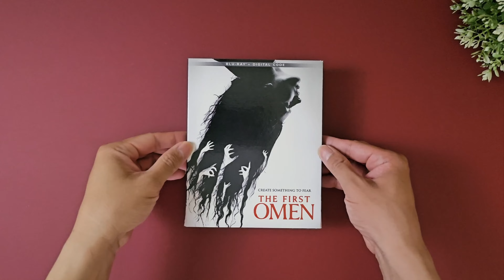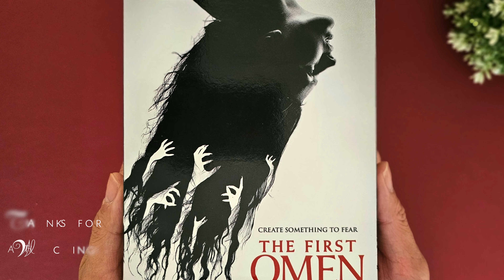The First Omen (Blu-ray Slipcover) Unboxing | Disc Menu Reveal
Music by: 'The Great Sea' by Scott Buckley - released under CC-BY 4.0.
Music by: 'Clear Skies' by Scott Buckley - released under CC-BY 4.0.

Walmart Exclusive
Unboxing
4K UltraHD Blu-ray DVD
South Park